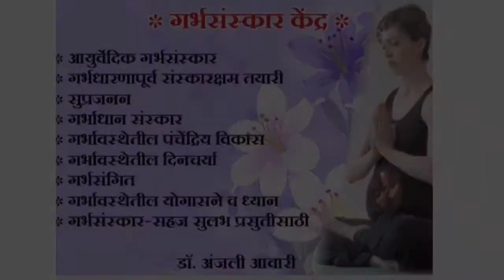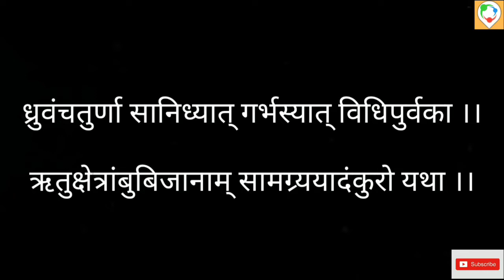Garbhsanskar | Ved Ani Vidnyan - Episode 04 : जेनेटिक रिराईटिंग | Dr. Anjali Awari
Hello Parents, Welcome to Amrut Garbhsanskar.
I am Dr. Anjali Awari
Garbhsanskar Coach & Trainer
Practising at Pune.

Being a Medical Practitioner, I observe that parents complain a lot about their child’s health and behaviour.
As a solution for this, not only medical treatment is important but Sanskars also play a vital role in improving the child’s behaviour, health and all round development.
Then why not start implementing these sanskars on the child at his/her pre-natal stage. Therefore, we started this channel.
Our aim is to ensure that the next generation should be physically, socially, emotionally and spiritually well developed.
In this video a detailed explanation about Cell Biology of Foetus, Foetal Brain Development in Womb Life, and in accordance to that the importance of Pre-natal Sanskars is given.
In this video a detailed explanation of the following topics is given:
1. Genetic Rewriting in mother's womb
2. Maternal Stress and it's effects on foetal growth
3. Cell Biology.